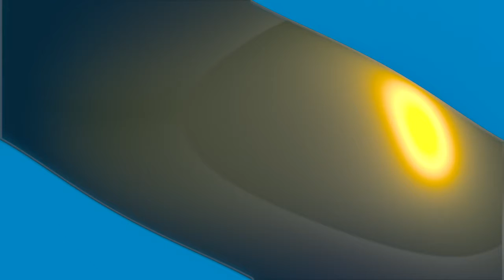How WWE Should Have Booked The Invasion - Part II Reaction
So much promise i say. So much promise.